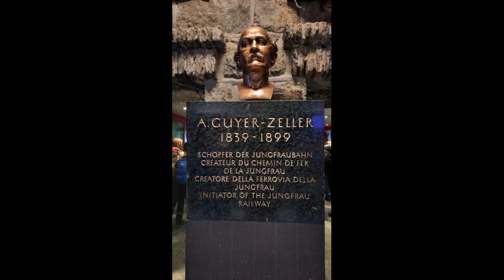Hampi's Ausflug auf's Jungfraujoch vom 04.07.2023